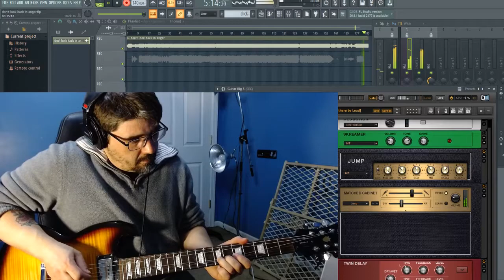Don't Look Back in Anger - Oasis | Guitar Remix/Cover (Recording in FL Studio) [432hz]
Michael Musco | Electric Guitar

I've always liked this song, but this Argentina audience is wild. "Feel free to jump in on the Chorus" is more like just feel free to sing the entire song.  My guitar is panned 77% right. Enjoy!

Lyrics:
Slip inside the eye of your mind
Don't you know you might find
A better place to play
You said that you'd never been
But all the things that you've seen
Slowly fade away
So I start a revolution from my bed
'Cause you said the brains I had went to my head
Step outside, summertime's in bloom
Stand up beside the fireplace
Take that look from off your face
You ain't ever gonna burn my heart out
And so Sally can wait
She knows it's too late
As we're walking on by
Her soul slides away
But don't look back in anger
I heard you say
Take me to the place where you go
Where nobody knows
If it's night or day
But please don't put your life in the hands
Of a rock and roll band
Who'll throw it all away
I'm gonna start a revolution from my bed
Step outside 'cause summertime's in bloom
'Cause you ain't ever gonna burn my heart out
As she's walking on by
My soul slides away
So Sally can wait
At least not today